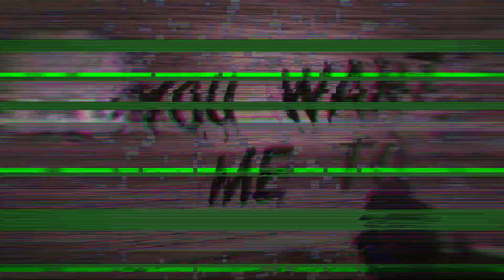CS 1.6 Zombie Plague - I'm Zombie | StupidVideos #4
Counter-Strike 1.6 - Zombie Plague 5.0.8 {Addition}
i hoppy you enjoy (づ｡◕‿‿◕｡)づ

New challenge just for fun , zombie rap (Im Gonna Follow You!) cs 1.6, as i said stupid videos even if that was bad edit or good its still stupid :D

By [Hn.S]~Xmix~`